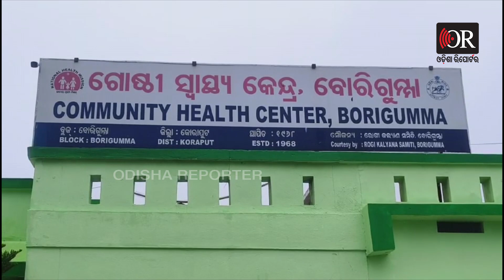ବାପା କୋକେଇରେ ପୁଅ ଯାଉଛି ମଶାଣି | Odisha Reporter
ବୟସ ତ ମାତ୍ର 22 ବର୍ଷ ହିଁ ଥିଲା .. ହଠାତ ବାପାକୁ ହରାଇଥିବା ପୁଅ ଯେ ପୁରା ଦୁନିଆ ଛାଡିଦେବ ଏକଥା କିଏ ଭାବିଥିଲା ..  କାହାର ନଜର ଲାଗିଯାଇଥିଲା ଗୋଟେ ହସଖୁସିର ପରିବାର ଉପରେ .. ନଚେତ କିଏ ଜାଣିଥିଲା ବାପା ପରେ ପୁଅର ମୃତ୍ୟୁ ଯୋଗ ଅଛି ବୋଲି ? ବାପାର ଅନ୍ତିମ ସଂସ୍କାର ନସରୁଣୁ ପୁଅର ଜୁଇ ଜଳିବ ବୋଲି.. କିଏ ଜାଣିଥିଲା ବାପାର ଶେଷକୃତ୍ୟକୁ ଯାଇ  ପୁଅ ଆଉ ଫେରିବନି ବୋଲି ?